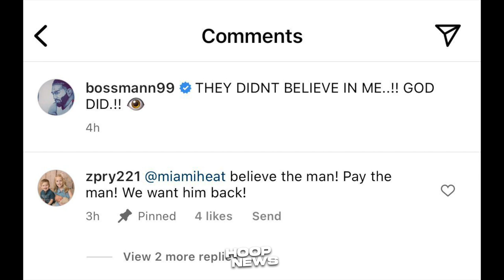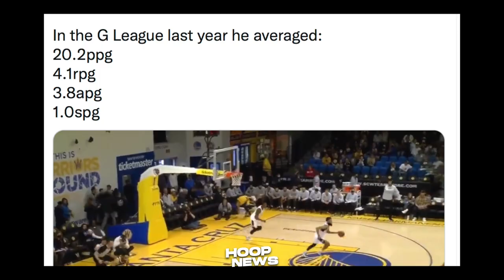GSW May Bagong Kuhang Player! Lakers Hindi Na Kunin Si Myles Turner? Crowder Paramdam Sa Heat!